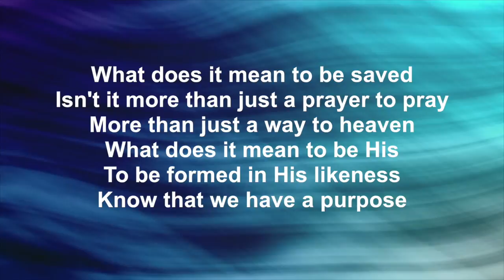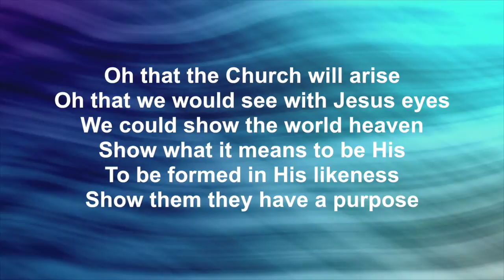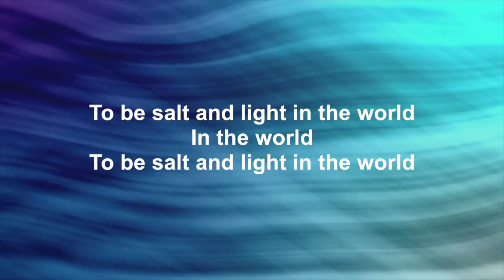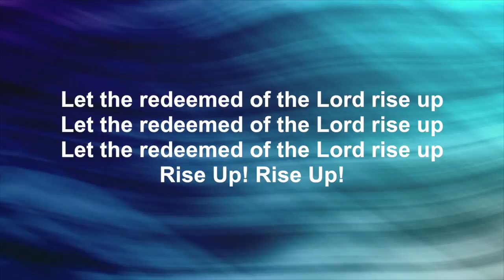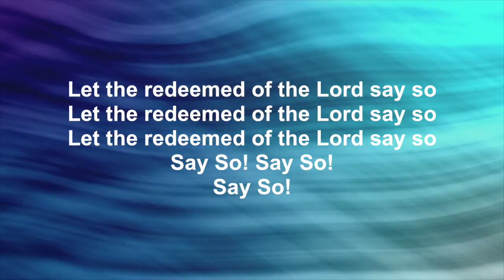Say So (Lyrics) | Israel Houghton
Say So performed by Israel Houghton.